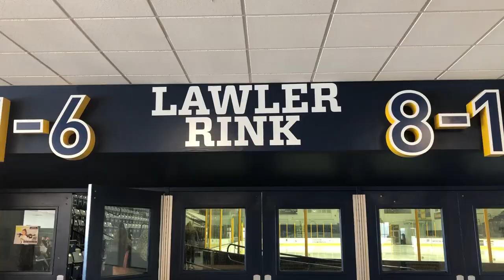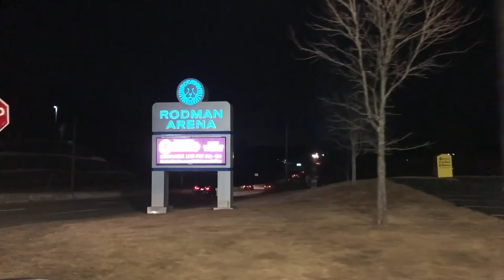Merrimack Women's Club Hockey Weekend Tournament Documentary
Take the journey with the Merrimack Women's Club Hockey team to their two day tournament in Walpole, MA.

Directed and Edited by Julia Pano